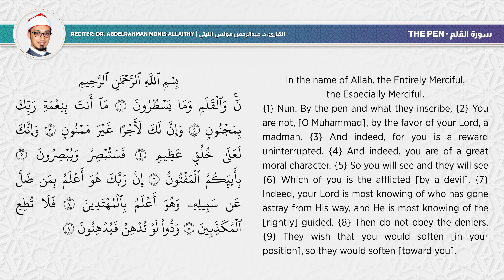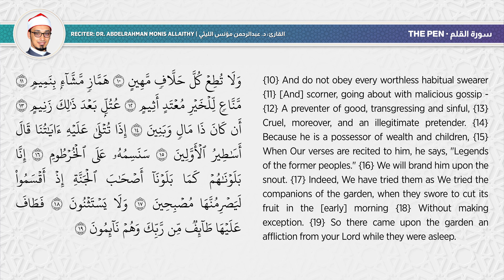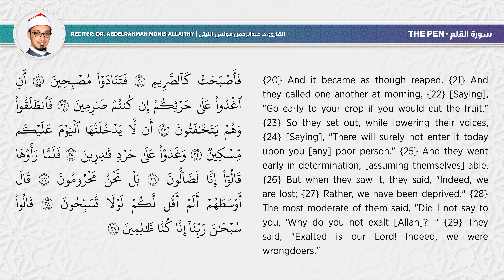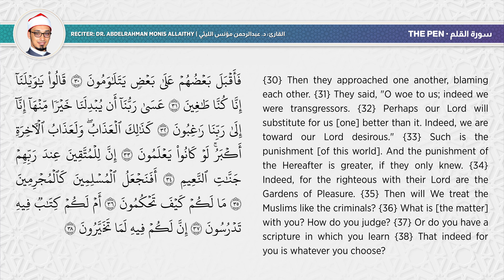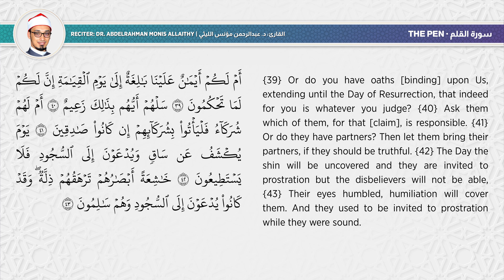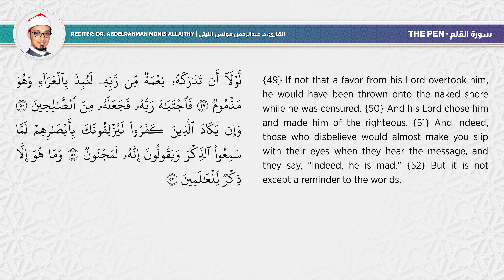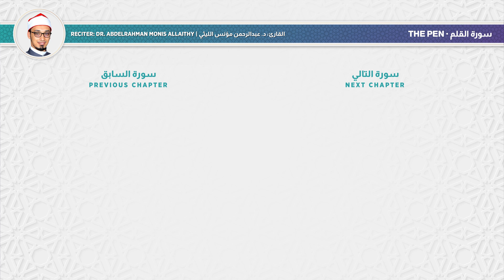SURAH AL-QALAM with English translation • القارئ عبدالرحمن مؤنس الليثي | سورة القلم